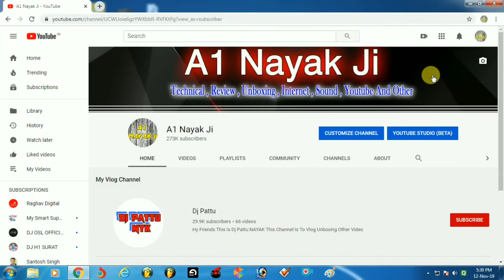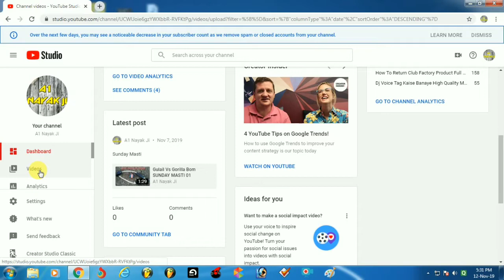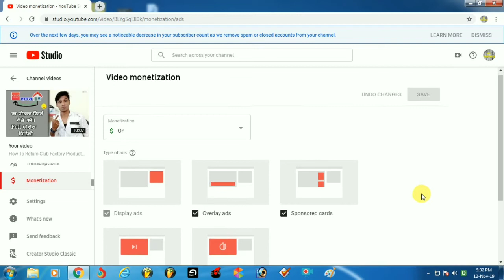CTR Kam Karne Ka Tarika. VID 77 By // Ravi Rathore //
Hii Friends
Aap Apne Ctr Ko Kaise Kam kar Sakte Hai Iska Bahut Hi Aasan Tarika Hai or Aap Iski Report Bhi dekh Sakte Apne Adsense Page Par Ctr Kam karne Ka Bahut Hi Aasan Tarika Hai Aap Apne Youtube Channel se hi Ise Control kar sakte Hai or Ctr Ko Kam Kar Sakte hai